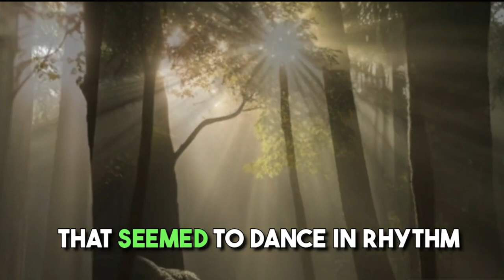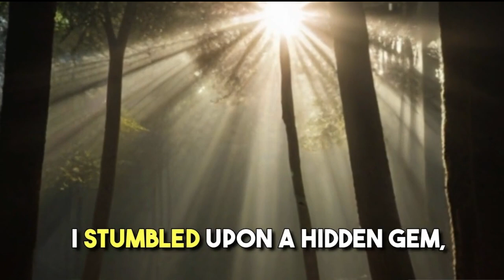A chance to relax and de-stress || 🤍✨️Nature is the purest portal to inner-peace 💚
ShortsTrend innerpeace, nature, peace, calm, mindfulness, relationships, goals, stress, and immune.
ShortsForYou:e.